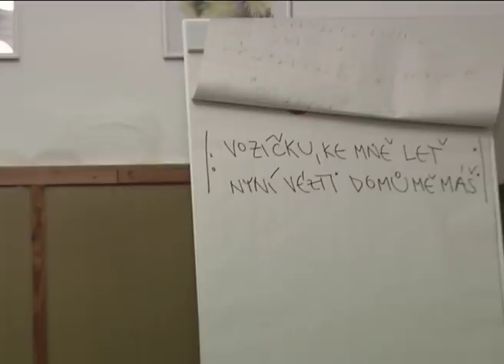NIC PROTI NIČEMU (teaser/krátký)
NIC PROTI NIČEMU (Nothing against nothing)
ČR, 2011, 98 min

Komedie Petra Marka a LÁHOR/Soundsystemu.

"Falešný pedofil v občanském sdružení!"

"Na stránce se dějou věci! Setkání je na spadnutí!"

Sraz kdysi adoptovaných s cílem založit občanské sdružení na pomoc adopci se promění v šarádu osobních pocitů.

Film o toleranci. Přílišné.

"Krize angažovaných třicátníků aneb Musíme si pomáhat?"

"Tolerovat to nemůžeš, ale co s tím můžeš dělat?"

"Já jsem to nadhodil vlastně jenom z principu..."

"Záměr je v pořádku"

"Neztrácejme koncentraci spravováním topení a pojďme se vrátit zpátky k těm stanovám..."

"Přestaň být právníkem!"

"Vozíčku, ke mně leť!
nyní vézti domů mě máš..."

Námět: LÁHOR/Soundsystem
Scénář: Jiří Najvert, Petr Marek a LÁHOR/Soundsystem
Kamera: Filip Cenek, Petr Marek
Zvuk: Stanislav Abrahám, Václav Flegl
Střih: Janka Vlčková
Režie: Petr Marek
Produkce: Hypermarket Film s.r.o./ LÁHOR/Soundsystem
Distribuce: Artcam
Hrají: LÁHOR/Soundsystem: Johana Švarcová, Marta Pilařová, Marian Moštík, Zdeněk Hudeček, JIří Najvert, Radek Rubáš, Kamila Davidová, Patrik Hronek, Petr Marek, Jiří Nezhyba, Prokop Holoubek
Promítací formát: DCP/DVD